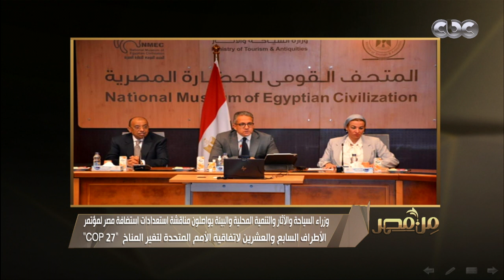مناقشة آليات التخلص الآمن من المخلفات الخاصة بالمنشآت الفندقية والسياحية في شرم الشيخ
من مصر | مناقشة آليات التخلص الآمن من المخلفات الخاصة بالمنشآت الفندقية والسياحية في شرم الشيخ.. واستعدادات استضافة مصر لمؤتمر المناخ